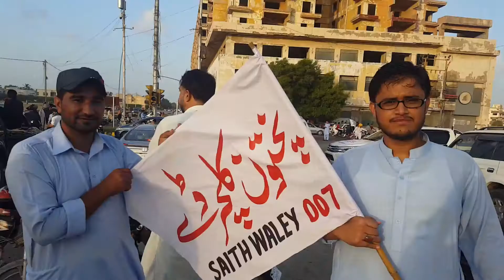Pakhtoon Culture Day Karachi Program 2020